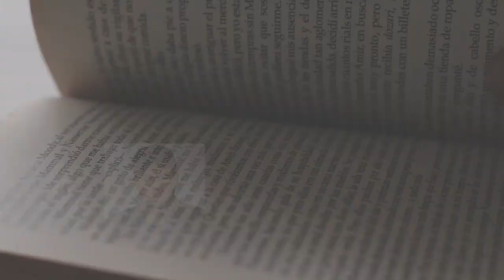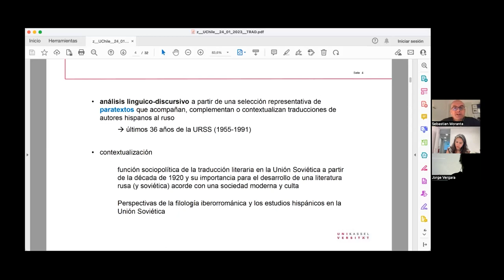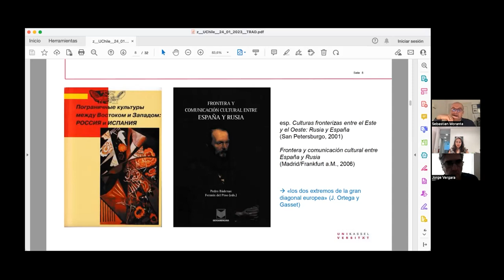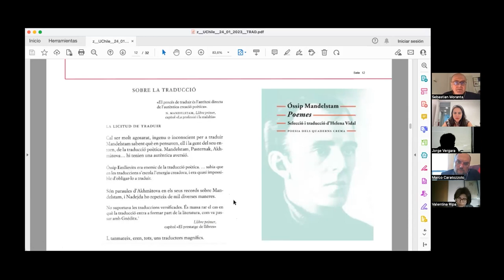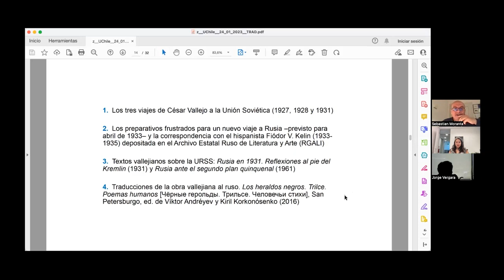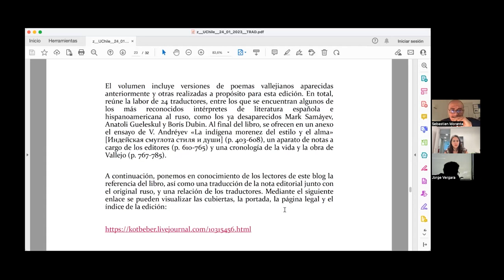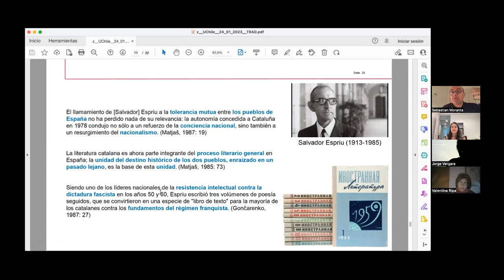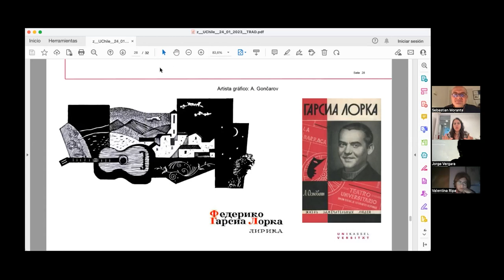Sebastià Moranta | Traductología y traducción - Seminario Internacional